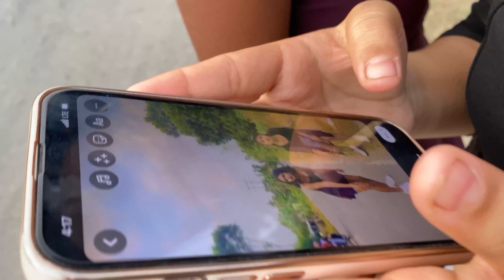আমি সারাদিন বাড়িতে কি কি করি ? | আজ কার সাথে দেখা হলো ? | Dustu Biswas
আজ এই ভিডিওটিতে দেখালাম আমি সারাদিন বাড়িতে কি কি করি😊
আমার বাড়ি কোথায় বাড়িতে কে কে আছে সব দেখালাম😇
আর আজ একজনের সাথে দেখা হলো কিন্তু কে সেটা জানতে হলে যাও তোমরা পুরো ভিডিওটা দেখে এসো আর কমেন্ট করে জানিও কেমন হয়েছে ভিডিওটা😊